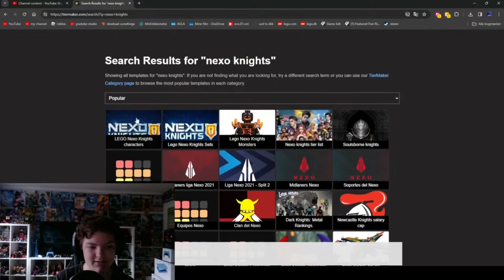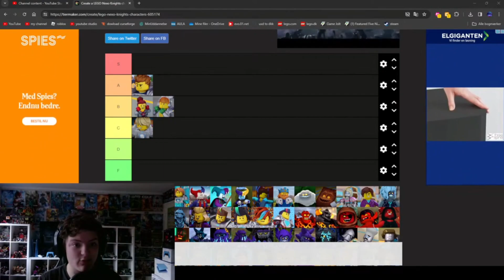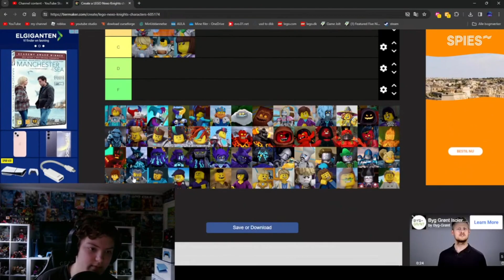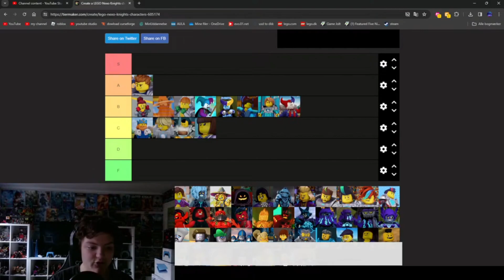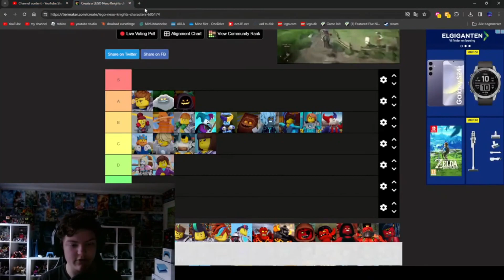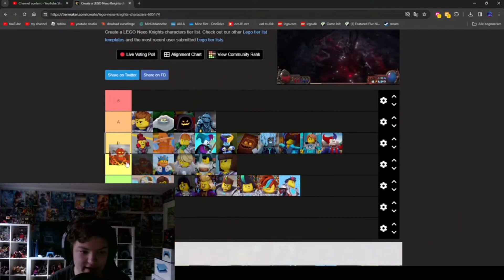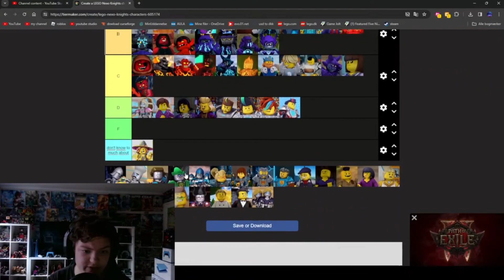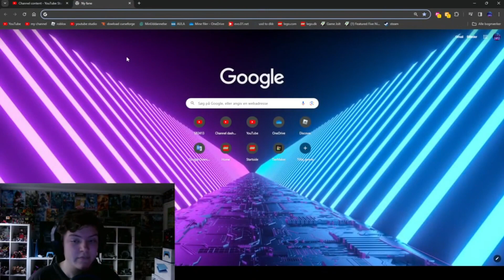SB Ranking all Nexo Knights Characters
And pls check out this Video This is a good update SB Play TPRR 🛠️ BUG FIXES Update Part 1

And pls check out the first Episode to my FNAf series The mystery of Freddy Fazbear Pizza SEASON 1 EP1 THE BEGINNING (♥️ TPRR and scott cawthon 500 Sub)

And pls check out this Short about my FNAF series latest things. I have made the trailers and episodes to bboth versions of episode 6 tffp

And pls check out this Live Stream 100% complete lets go SB Play Marvel Spider-Man 2 live Nr. 18 Sidemissions part 10

And pls check out this Live Stream Its a Crazy Start SB Play Horizon Zero Down For the First Time live ep1

And pls check out this Live Stream We are a Sekker SB Play Horizon Zero Down for the first time live ep2